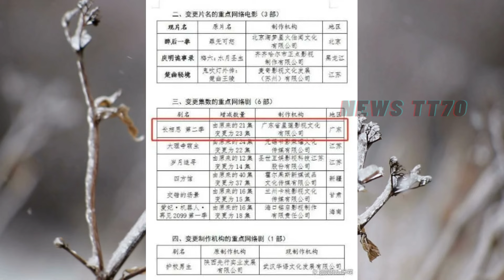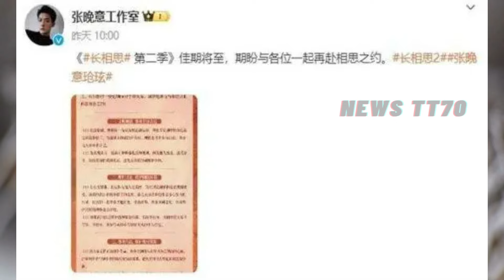四位主演提前发声，《长相思2》开播前夕大调整！邓为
《长相思2》开播前夕，集数再做调整，四位主演提前发声避免互撕
《长相思2》将上线，杨紫等主演呼吁粉丝文明追剧。该剧热度高，预计将成为下半年“剧后”。主演提前发声避免粉丝争执，播出平台及合作资源丰富，预计将有更多精彩剧情。
随着《墨雨云间》和《玫瑰的故事》两部热播剧的相继结束，暑期档正式拉开帷幕。《默杀》、《抓娃娃》等多部优质影片扎堆上映。
此外，由杨紫、邓为、檀健次和张晚意等主演的《长相思》第二季也强势回归，第一季的成功为最新一季的热度奠定了基础，观众的期待值也随之飙升。
-邓为新剧二搭杨紫内幕曝光，女主是《庆余年》的她，引全网期待
杨紫近年来在电视剧界表现不俗，尤其是《长相思》和《承欢记》的成功让她稳坐陆剧女神宝座。而最近关于她和邓为合作的《将门独后》也成为了热议的话题。原计划中，邓为因在《长相思》中的突出表现被选定出演男主角，然而这一决定却引发了杨紫和邓为粉丝之间的激烈争议。